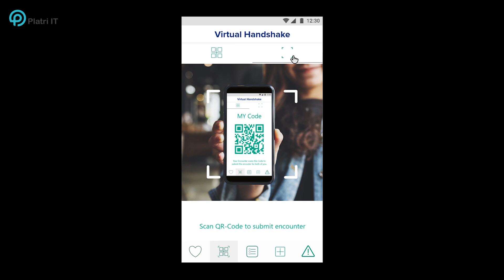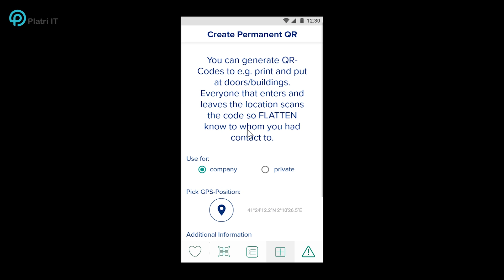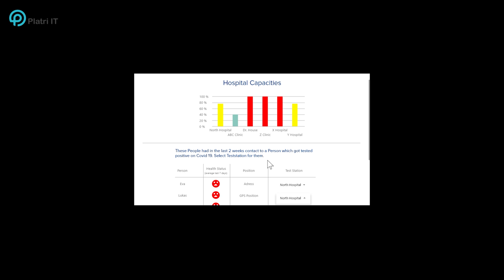Flatten - App gegen Corona - Flatten the curve without a lockdown!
Flatten the curve without a lockdown!

The process:
1) Every user can track their social encounters by scanning the encountered person’s qr code (will be displayed in the app). This generates a chain(list).

2) If a user gets tested positive, the information will be updated into the app and everybody linked to the chain will get notified.

Which problems will be solved:
a) The app reduces the overall need for tests dramatically. It can display which people really need to be tested or quarantined.

b) We digitalize what has been done by pen and paper: on events, certain institutions, airplanes or public transportation there were lists in order to track down every one who was there.

c) When there was a new corona case, officials had to figure out the infection chains afterwards, which is an arduous task. With the collected social encounter chains, the infection chain is already there.

d) The transition phase between total shutdown/quarantine and “normal” life can be reduced. Everybody is afraid of the virus reoccurring. If everyone uses the app to track every encounter, it will be possible to react accordingly and only quarantine specific people/groups/regions instead of extending a total lockdown. Motto: “Flatten the curve without lockdown”

e) Other epidemics can be fought with the app as well.